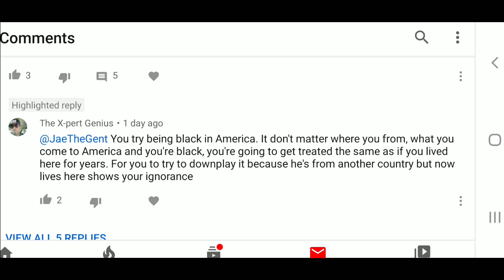I Should TRY Being Black In America | My Favorite Comment (Trevor Noah v. Kanye West)